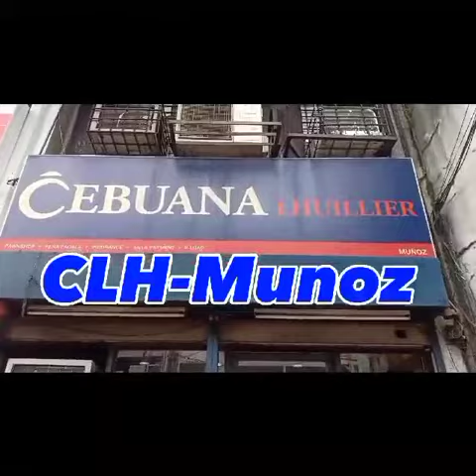Subasta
# gold subasta